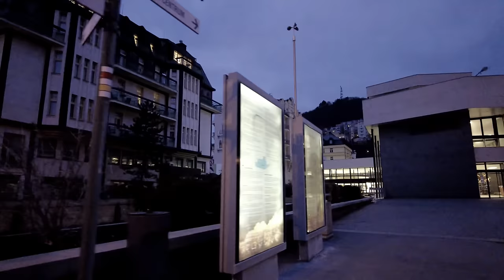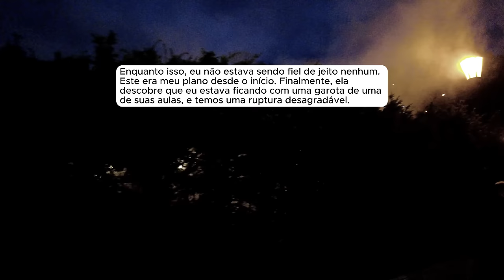🗿🍷 Ela me traiu e eu me vinguei de uma forma que ela nunca irá esquecer.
Sobre o Nobre do Reddit:
Capítulos
00:00 - Introdução
00:34 - Inicio da História